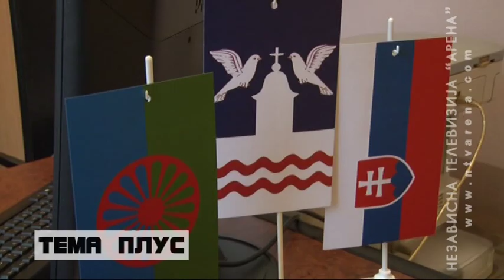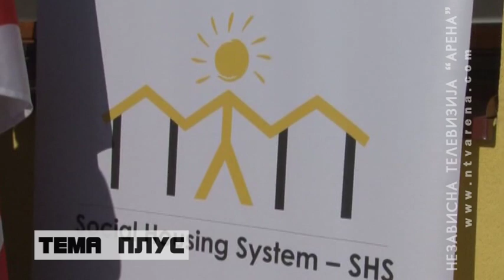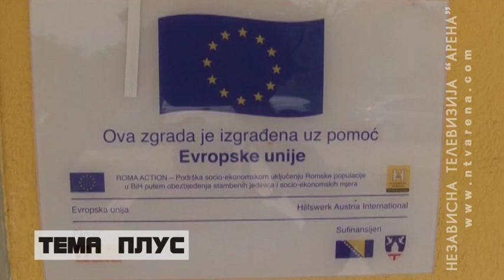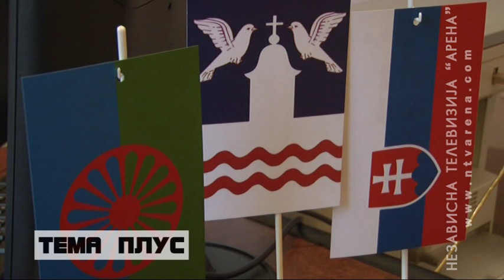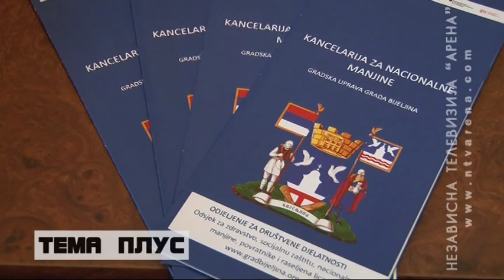Do kraja 2020. godine biće izgrađene tri zgrade za smještaj Roma